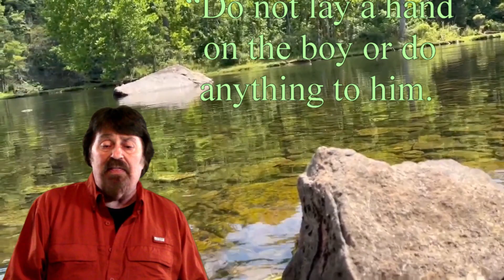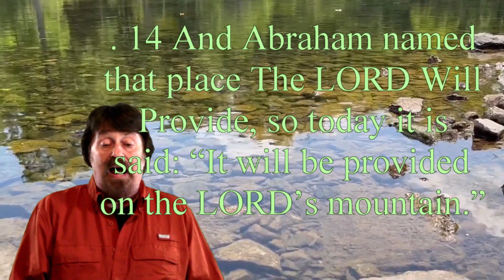GODS PROVISION Steve KInnard